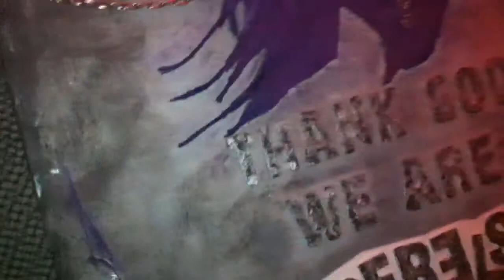JIGGY B2B Deniz Bilgic @ CAPADI REBELS Beach Revolt.mp4